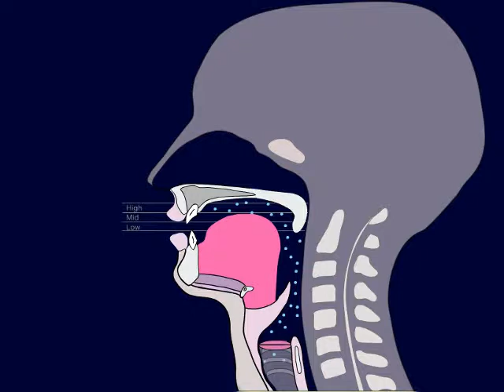/ʊ/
Mid-back vowel